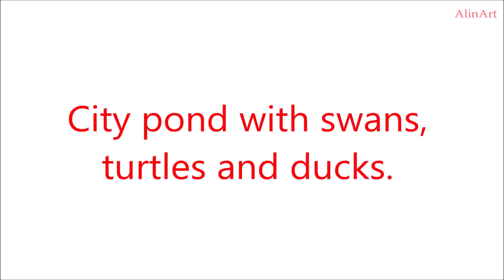City pond in the park. (July 2020)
In the city pond turtles, ducks, swans swim. July 2020.